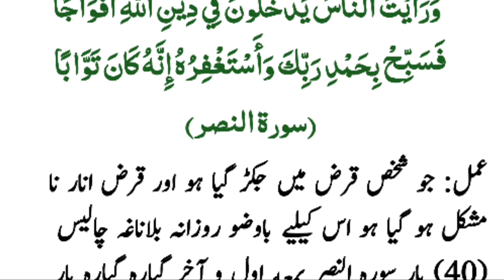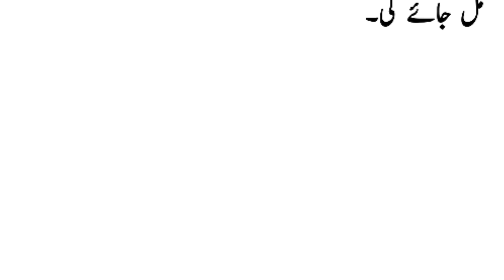Wazifa for Debt Payout | qarz se nijat ka wazifa | qarza utarne ka wazifa | HH Official786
Wazifa for Debt Payout | qarz se nijat ka wazifa | qarza utarne ka wazifa |

Your Query:

Pahar Jitna bhi Qarz ho To Ada Ho jaye
qarz se nijat ki dua
qarz say nijat ka wazifa
qaraz khatam krny ka wazifa
debt relief wazifa
qarz se nijat ka amal
qarz ke liye wazifa
qurani wazifa in urdu

ASSALAMULAIKUM DOSTO 🕌 🕌
Yeh Islamic YouTube Channel Hain

हमारे चैनल से जुड़े रहने के लिए (HH Official786) को  सब्सक्राइब करें साथ ही 🔔 को दबा दें ता के जो भी विडियो अपलोड करूं आप को सब से पहले नोटिफिकेशन मिल सकें
Hamare Channel Ka Maqsad :-
इस चैनल का मक़सद् कुरआन और हदीस के हवाले से हमारे सभी भाइयों और बहनो को दीन की सही तालीम देना है
About us :  यह प्रोग्राम आप (HH Official786) यूट्यूब चैनल की जानिब से समाअत फरमा रहे हैं

◆Best Wazifa◆